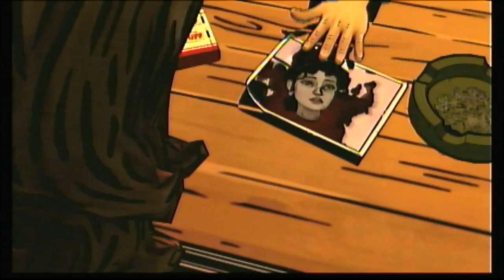The Wolf Among Us Episode 2 Walkthrough Part 1